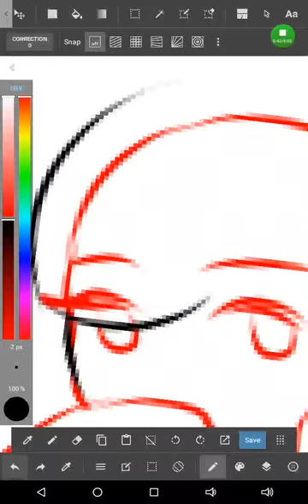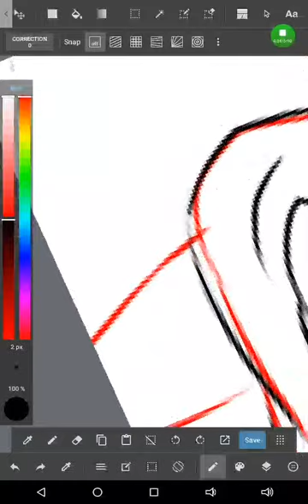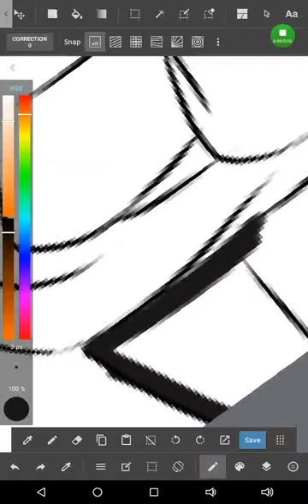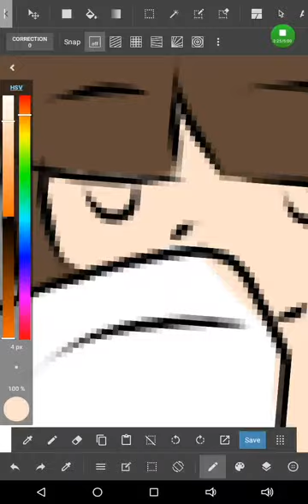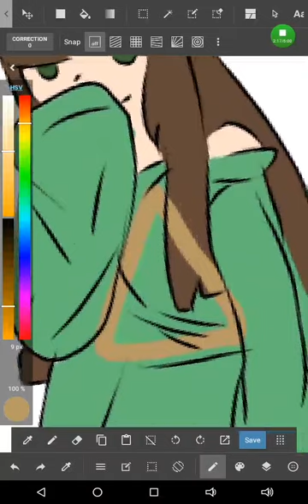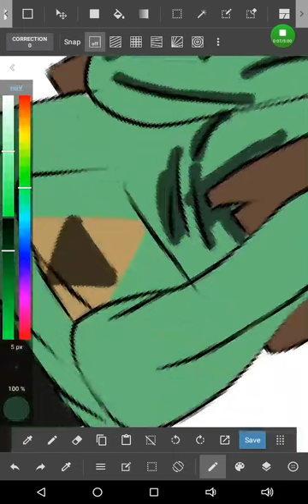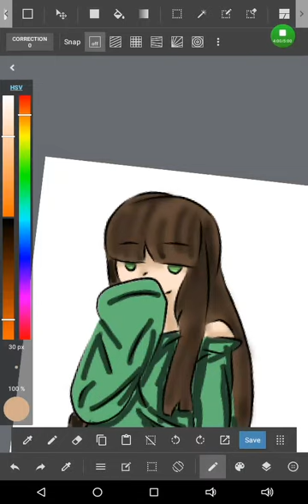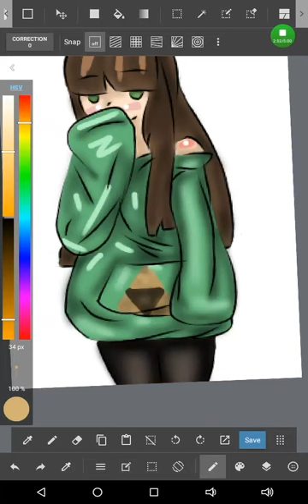My first speedpaint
Hey guys I'm Emily I just thought with quarantine and all I'd try some speed painting I had something big but I lost most of my footage.

Denh-2759 - Arcade Playroom | Retrowave Music No Copyright Instrumental Background Music For Videos | Best And New Background Music